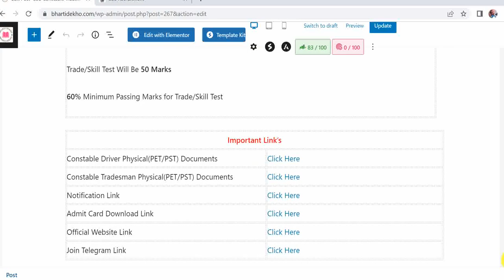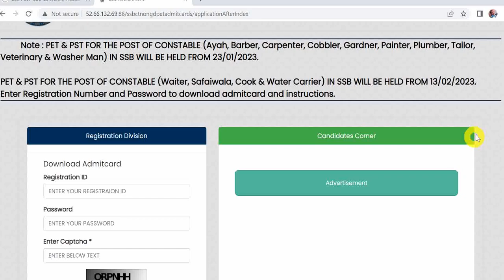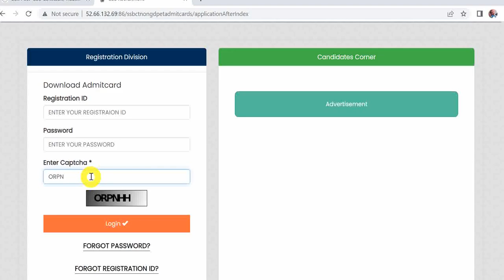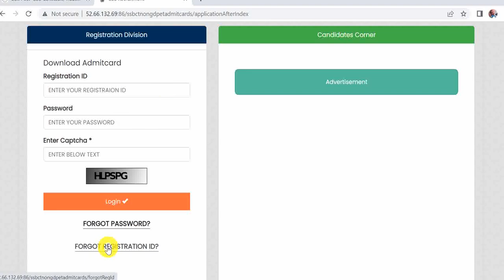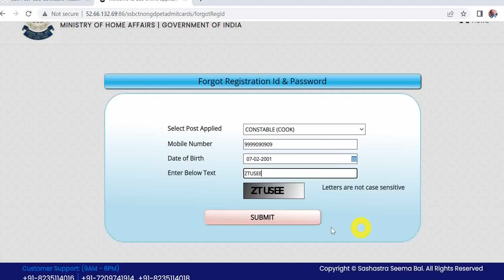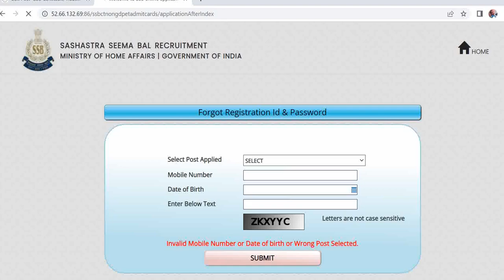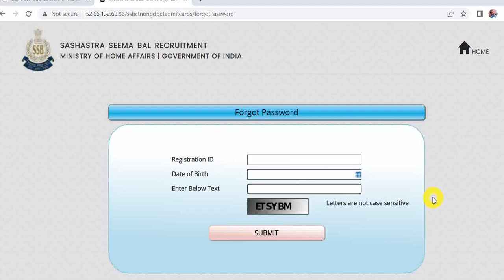SSB Cook Physical Admit Card Download Problem 2023 | SSB Sweeper Admit Card Download Problem 2023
Hello Friends mere youtube channel ‘Extra Knowledge In Hindi’ M apka Swagt hai mere es Video m apko SSB Cook Physical Admit Card Download Problem 2023,SSB Sweeper Admit Card Download Problem 2023,ki information Milegi to Please Video Last Tak Dekhiyega.